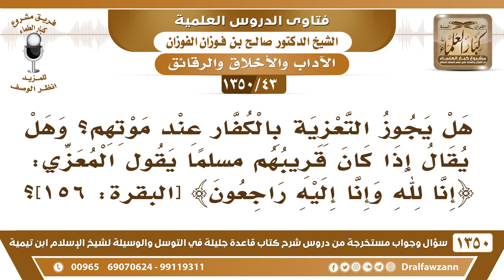[43 /1350] هل يجوز التعزية بالكفار عند موتهم؟ وهل يعزى قريبه المسلم بقول ﴿إنا لله وإنا إليه راجعون﴾؟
[43 /1350] السؤال: هل يجوز التعزية بالكفار عند موتهم؟ وهل يقال إذا كان قريبهم مسلمًا يقول المعزي: ﴿إنا لله وإنا إليه راجعون﴾ [البقرة: 156]؟
 الجواب: الكافر، لا يُعزى بكافر ولو كان قريبًا له، وأما إذا كان قريبه مسلمًا، فإنه يعزى به، يعزى بقريبه المسلم، ويدعى للمسلم، ويقال: ﴿إِنَّا لِلَّهِ وَإِنَّا إِلَيْهِ رَاجِعُونَ﴾؛ لأن موت المسلم مصيبة، ولو كان أبوه أو قريبه كافرًا، فموت المسلم مصيبة على المسلمين.
للاشتراك في قناة الشيخ صالح الفوزان
أسئلة وأجوبة من شرح قاعدة جليلة ( 1350 ) مقطع

للاستفسار والإقتراحات والدعم
رئيس الفريق
لمشروع كبار العلماء